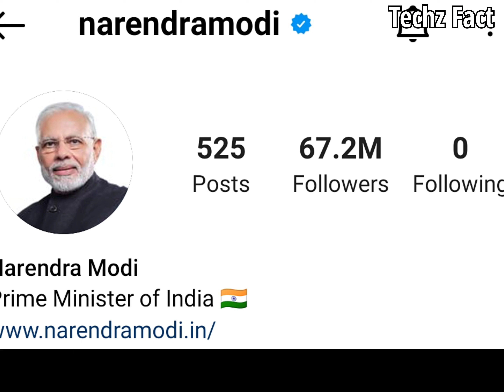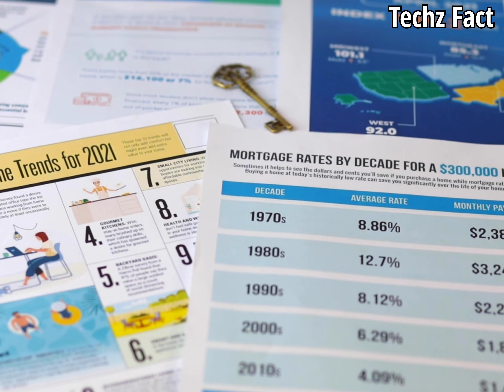नरेंद्र मोदी के बारे मे 10 रहस्यमई बात/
दोस्तो आज हम बात करेंगे भारत के 15 वे वा 16 वे प्रधानमंत्री नरेंद्र मोदी की जिनके बारे मे आपको बताएंगे रोचक बातें उनके पसंदीदा चीजों के बारे मे कैसे उन्हे पसंद है अच्छे कपड़े पहनना शुद्ध साकाहारी भोजन करना महंगी घड़ी पहनना संघ से जुड़ कर समाजसेवा के माध्यम से राजनीति मे आना और कठिन समय मे देश का नेतृत्व करना और देश का नाम विदेशो मे परचम लहराना ऐसे ही रोचक जानकारी के लिए हमारे You tube channel को Subscribe कीजिए like और शेयर कीजिए Thank To watching My Videos।       Friends, today we will talk about the 15th or 16th Prime Minister of India, Narendra Modi, about whom he will tell you interesting things about his favorite things, how he likes wearing good clothes, eating pure vegetarian food, wearing expensive watches, joining the Sangh through social service. Coming to politics from and of the country in difficult timesSubscribe to our You tube channel for such interesting information to lead and make the country proud in foreign countries